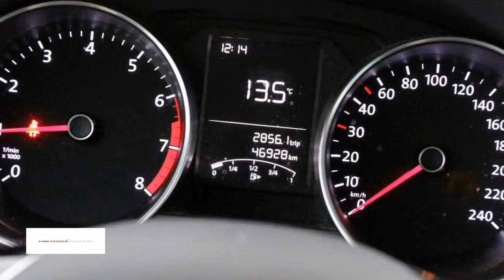Volkswagen Polo 1.0 TSI 95pk 5drs Edition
Gem. verbruik: 4,0 l/100km
Verbruik stad: 5,0 l/100km
Verbruik snelweg: 3,0 l/100km
Emissie: 94,0 g/km
Energielabel: A

Merk: Volkswagen
Model: Polo
Type: 1.0 TSI 95pk 5drs Edition
Bouwjaar: 2015
Vermogen: 95 kW
Cilinderinhoud: 999 cc
Aantal cilinders: 3
Brandstof: benzine
Uitstootklasse: euro 6
Transmissie: handgeschakeld
Gewicht (leeg): 1.011 kg
Max trekgewicht: 500 kg
Carrosserievorm: hatchback (3 drs)
Kleur: zwart

Accessoires:
* 3 Driepunts veiligheidsgordels op de achterbank
* 3-spaaks lederen stuurwiel met chromen decorinleg
* 6,5 inch kleuren touchscreen display (HD)
* 15'' Lichtmetalen velgen 'Buenes Aires', 5.5J x 15, met lage rolweerstand
* Achterspoiler in carrosseriekleur
* Bagageruimte afdekking
* Bagageruimteverlichting
* Boordcomputer
* Buitenspiegels in carrosseriekleur, bestuurderszijde met asferisch glas
* Bumpers voor en achter met sportief design in carosseriekleur
* Centrale portiervergrendeling
* Cruise control
* Dagrijverlichting
* Elektronische wegrijblokkering
* Enkeltonige claxon
* Gekoeld dashboardkastje
* Groen warmtewerend glas
* Halogeen koplampverlichting
* Lederen schakelpookknop en handremgreep
* Logo "BlueMotion" op de grille en op de kofferklep
* Middenarmsteun voor incl. opbergvak
* Mistlampen achter
* Portierhandgrepen en achterklepgreep in carrosseriekleur
* Schakelindicator: aanbeveling voor de juiste versnelling
* Schuifladen onder de voorstoelen
* Service-interval indicatie
* Sideskirts in carroseriekleur
* Snelheidsafhankelijke stuurbekrachtiging
* Stoffen bekleding 'Link'
* Telefoonvoorbereiding 'Bluetooth'
* Tyre-leak indicator
* Volkswagen radiosysteem 'Composition Media'
* Wis-was installatie op de achterklep
* Witte instrumentenverlichting
* Zwarte grille met BlueMotion-embleem
Omschrijving:
Dit betreft een rijklaarprijs, dus inclusief afleverkosten en 6 maanden BOVAG, Das Welt of Audi Selectie Plus garantie. Bij ons kunt u zelf kiezen hoe u een auto afgeleverd wil hebben. Vraag naar de voorwaarden. Voor meer informatie over deze occasion kunt u contact opnemen met Max Petrie (Audi). Rob Swinkels (VW/Skoda/Seat). Tom Rijnders (Occasionmanager) of Gerard de Boer (Bedrijfswagens) tel.

Aanbieder: